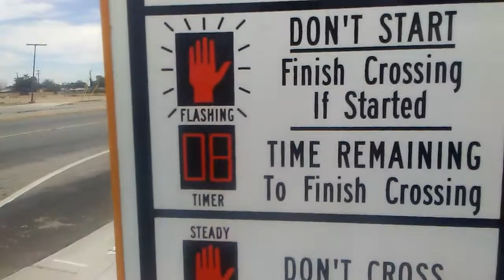Talking Crosswalk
Wait